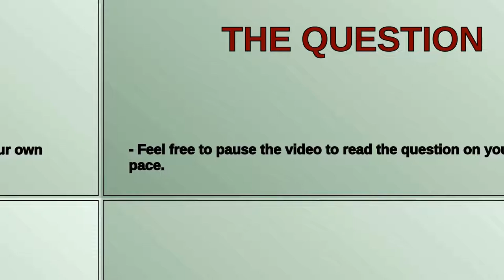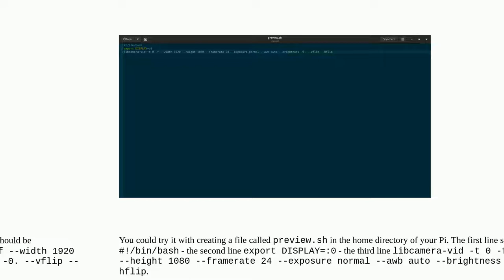Run Pi camera from ssh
A special thanks goes out to the community

  camera ssh